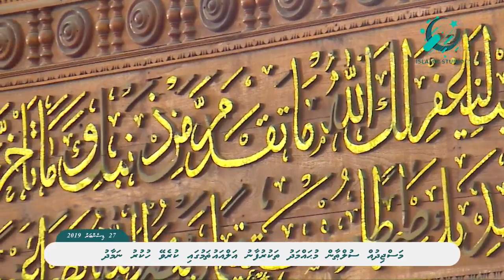Friday Prayer - Masjid-al-Sultan Muhammad Thakurufaanu Al Auzam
27 December 2019